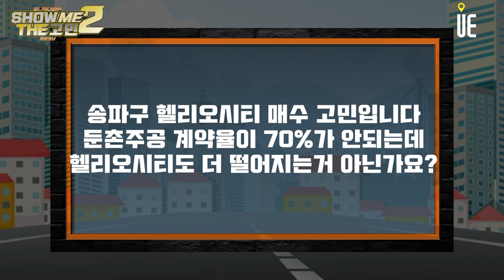둔촌주공 계약률 70%예상과 송파구 반등 거래 혼조세에서 송파 헬리오시티 매수해도 될까요? [쇼미더고민]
[도시와경제]

헬리오시티 매수를 고민하고 있습니다.
지금 많이 떨어진 것 같고 최근에 반등 거래가 나오고 있다고 하는데요.
둔촌주공계약률을 보니까 70%가 안된다고 하길래 헬리오시티도 더 떨어지는 것 아닌지 걱정이 됩니다.
지금 헬리오시티 매수 적기일까요?